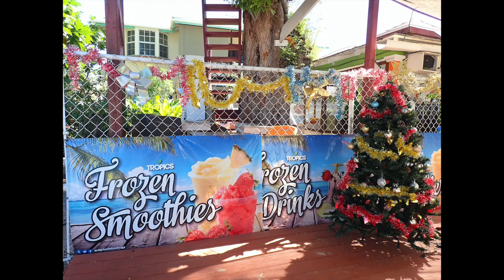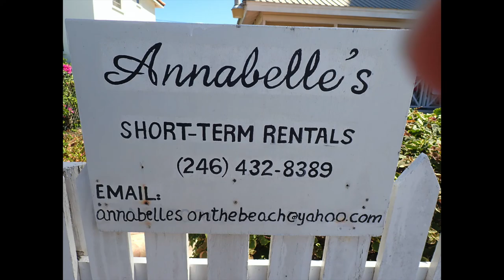BARBADOS, PAYNES BAY BEACH: WALKING TOUR VLOG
BARBADOS, PAYNES BAY BEACH : WALKING TOUR VLOG. INCREDIBLE CALM, WARM, TURQUOISE WATER! Paynes Bay, on the West Coast of Barbados, is one of the best beaches for swimming. The water is calm, with no undertow or current, and swim areas well-marked with buoys, to keep boats out of the swim area. The water is incredibly beautiful and the beach is golden, smooth sand. You can walk the beach for miles.

My Professional Background: Therapist, speaker, author. Check out MY E-BOOK on Amazon: “Solving school problems: Solution-focused strategies for principals, teachers, and counsellors”.

YOUR SUPPORT MOTIVATES ME TO PRODUCE MORE VIDEOS! I DON'T GET PAID BY YOUTUBE.

It is a 40-minute walk to Holetown beach and a 15- minute walk to Sandy Lane Beach (both beaches north of Paynes Bay).  I took the bus from Holetown, an easy 5-minute ride to Paynes Bay, for only $3.50 Bajan ($2.00 CAD). I am a budget traveller and the bus is good value, efficient, and easy-to-access.

There are plenty of amenities, restaurants, beach rentals, sports rentals. Beach chairs can cost up to $20/day US$, depending on which beach you are on. The operators will look after your items while you are away from your chair. If you come back daily, they will even reserve the best spot on the beach for you! Sometimes, you can negotiate the fee, if you are a frequent customer.

I am a budget traveller and stay for 2 months in self-catered apartments. I keep costs down by bringing my own beach mat, rather than renting a chair.  I bring a picnic, rather than going to a restaurant.  Bringing my own lunch allows me to find a quiet beach spot, away from the crowd. There are plenty of trees for shade.

TIP OF THE DAY: BE CAREFUL OF WHICH TREES YOU SIT UNDER!
 Manchineel trees are poisonous, and are usually marked with a warning sign. These trees grow on many Caribbean islands including Barbados. The sap, leaves and the fruit, little green apples, are all poisonous. Ingesting an apple can cause instant swelling of the throat and possible death. Contact with the sap can cause blistering of the skin and blindness if contact with the eyes!
Do not take shelter under these trees if it is raining; water dripping from the leaves can blister the skin. BARBADOS TRAVEL TIPS 13 PAGE PDF: My In-depth travel tips based upon my experience in travelling in Barbados; 4 trips, 2 months per trip, in Barbados. PDF Tips include: safety, solo travel, budget accommodation, car rental, public buses, telephone, banking, shopping.